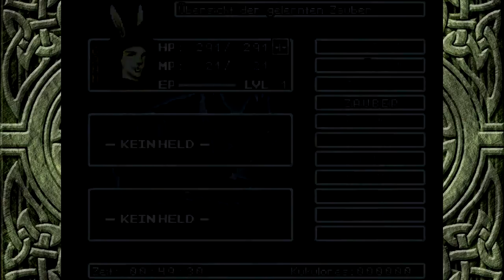ESCAPE! Y U NO WORKING! | Epic Fail Saga #03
Wir sind ein HÄSCHEN!!! O_O Und hoppeln um unser Leben! Zum Glück sind wir bald nicht mehr alleine und finden einen "kleinen" Kumpanen! =D

Nichts mehr verpassen!!!

Selber spiele? - KEIN PROBLEM!
RPG Maker 2003 by Ascheherz & Super-17